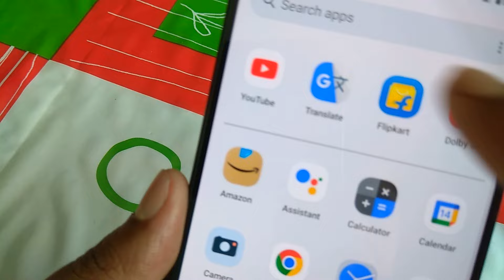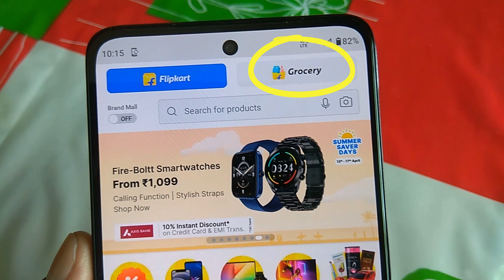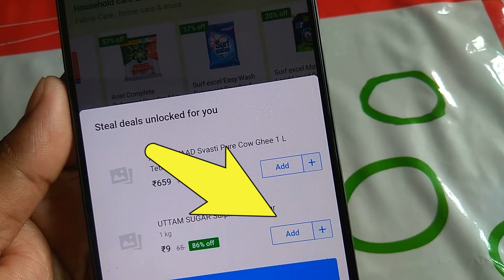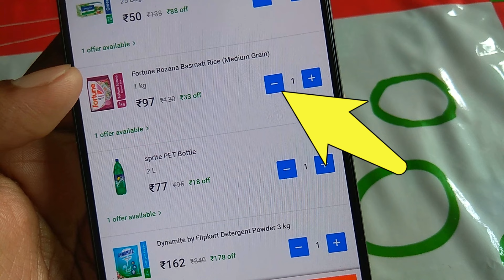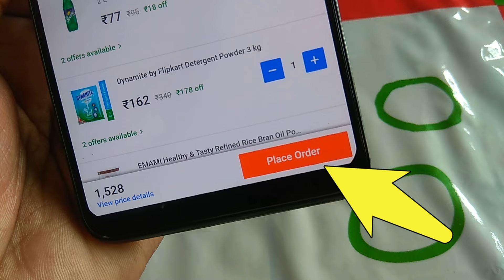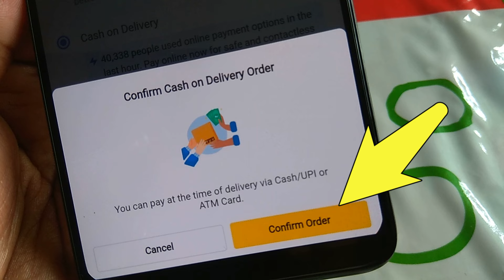Flipkart grocery shopping | ফ্লিপকার্ট থেকে মুদিখানা বাজার অর্ডার কিভাবে করতে হয়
ফ্লিপকার্ট থেকে grocery shopping বা মুদিখানা বাজার অর্ডার কিভাবে করতে হবে অর্ডার করার সময় কোন কোন বিষয়ে আমাদেরকে গুরুত্ব দিতে হবে ইত্যাদি এই সমস্ত বিষয়গুলি বিস্তারিতভাবে দেখে নেব আমরা এই ভিডিওতে